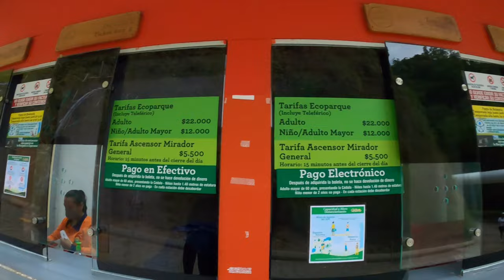First Time In Bucaramanga Colombia Travel - Tallest Statue In Colombia 🇨🇴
Bucaramanga Colombia to visit the tallest statue in Colombia called Ecoparque Cerro del Santísimo was intended to be the tallest statue in South America but because of construction miscalculation it missed its goal of beating the statue in Brazil named "Christ the Redeemer" however it remains the largest statue to date in Colombia 11 meters higher than the Cristo Rey statue in Cali Colombia

Bucaramanga Colombia is the capital of the department of Santander, Known for having over 160 parks has been given the nickname "La Ciudad de Los Parques - The City of Parks - and "La Ciudad Bonita de Colombia" ("Colombia's Beautiful City"). Neighboring other metropolitan areas like  Floridablanca,